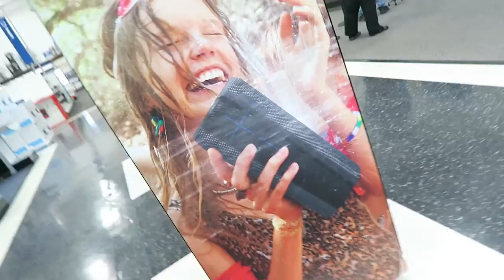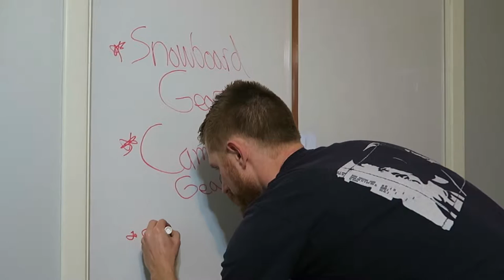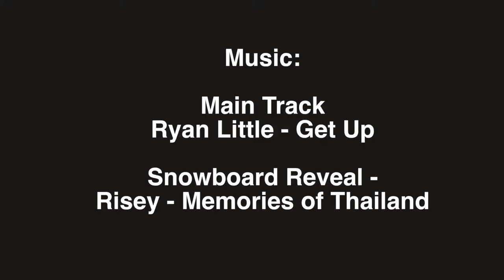Girl In A Water Fight With A Stereo?